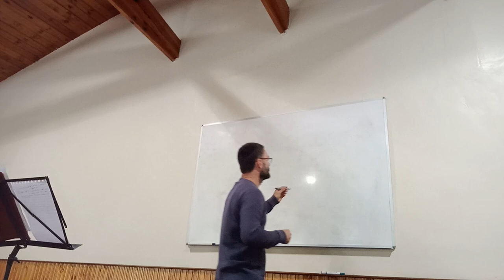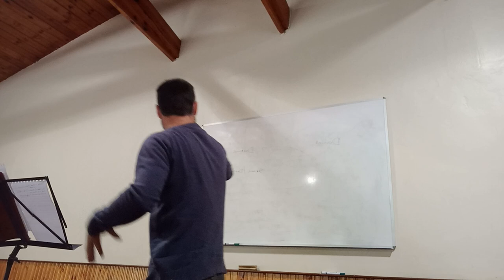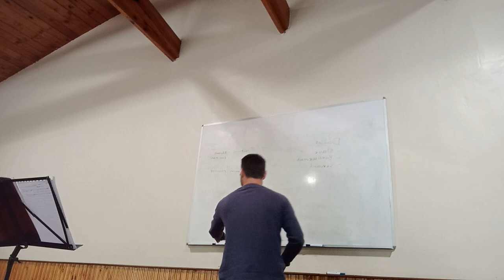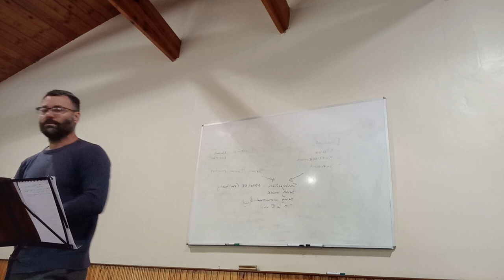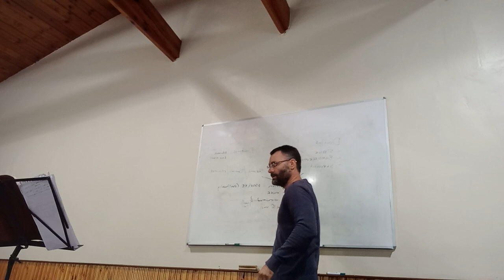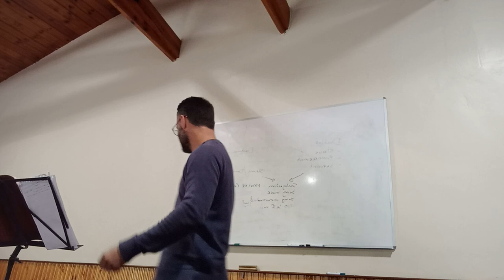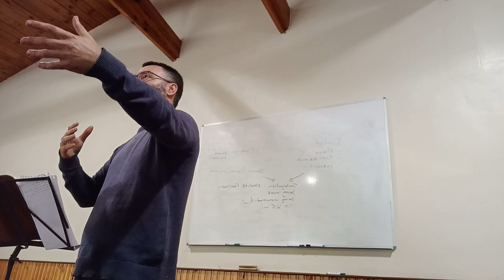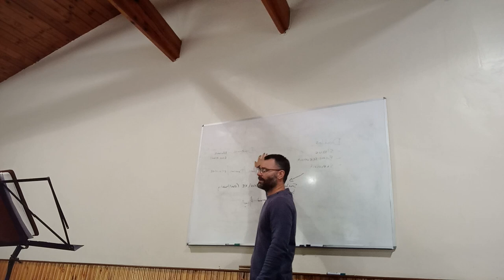Understanding our role as servants (diakonos/doulos)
Preach at Turning Point Church 19th June 2022

"But whoever would be great among you must be your servant (diakonos), and whoever would be first among you must be your slave (doulos), even as the Son of Man came not to be served (diakoneo) but to serve (diakoneo), and to give his life as a ransom for many." Jesus - Matt 20:26-28